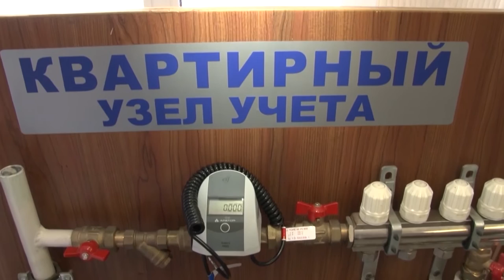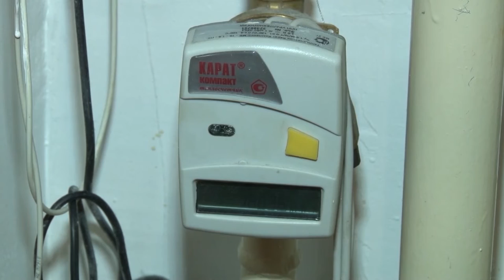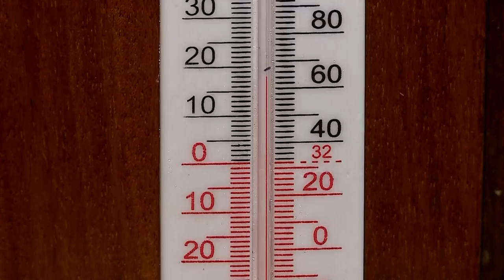Нагрелись на холоде